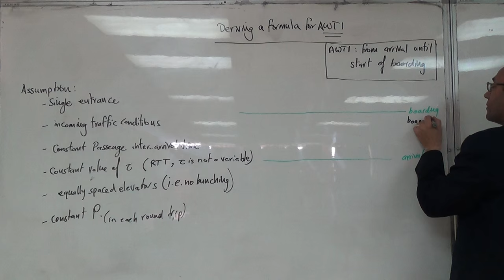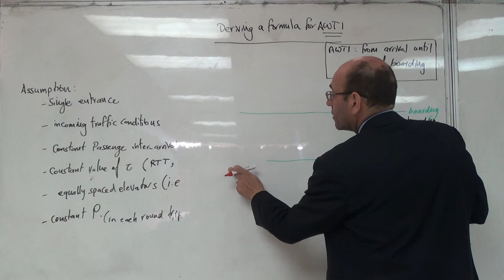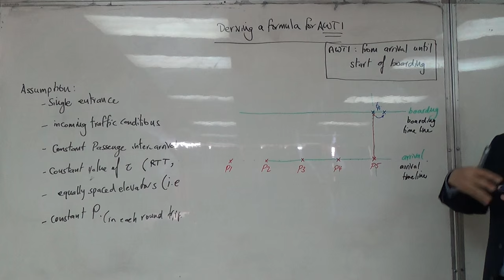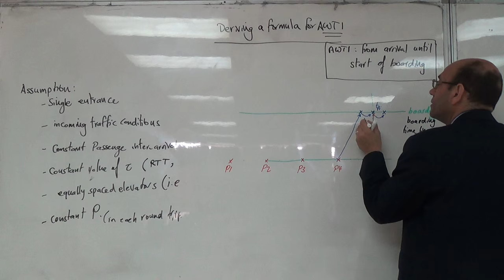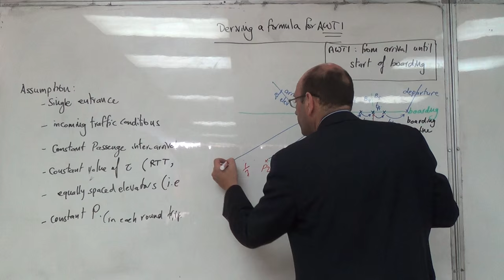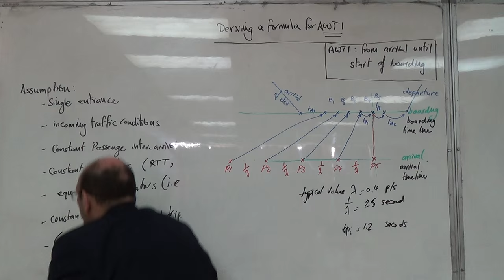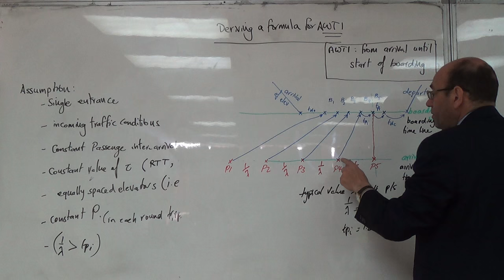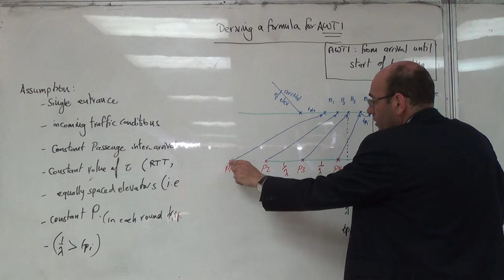Deriving a Formula for the Average Waiting Time under Idealised Conditions (b), 5/4/2016